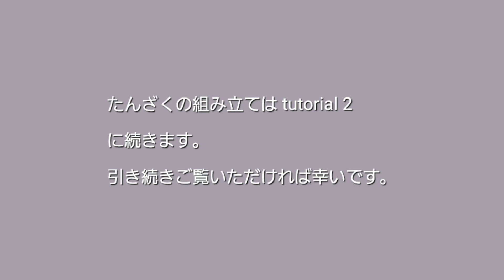型紙なし！たんざくから縫う時短パッチワークキルト トリップアラウンドザワールドの作り方①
型紙を使わずたんざくから縫っていく時短パッチワークで作るトリップアラウンドザワールドのキルトです。初めにブロックのセットを作ることでとてもスピーディーに縫い上がります。パート１ではたんざくセットの縫い方をご紹介します。使う布地の種類も少ないので縫い方のコツさえわかればトライしてみると楽しいと思います。
たんざくのカットサイズは７.5cm　縫い代は７ｍｍ
1ピースの縫い上がりは６×６ｃｍ
キルトトップの出来上がりサイズは
まわりの三角を切り落としておおよそ８５×１１７ｃｍです。

この動画の続きの動画はこちらです。

part3     家庭用ミシンでの大きなキルトのキルティングの仕方をご紹介します。

他にもたんざくから縫っていくパッチワークをいろいろご紹介しています。

時短！アルバムブロックの縫い方と底が